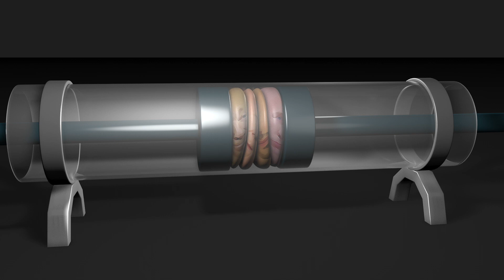Press for soft heads. 🤣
A glass press squeezes soft heads. One head is superfluous.